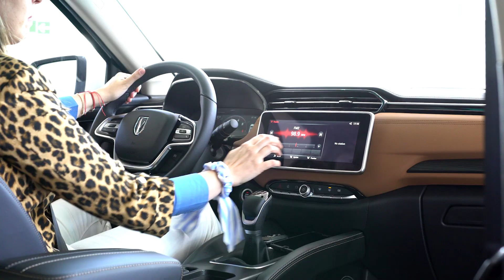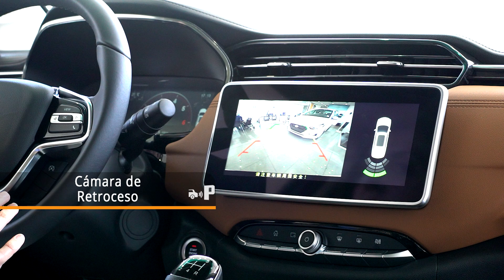Brilliance Konect: un SUV para toda la familia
En este review de 2 minutos, podrás conocer nuestro SUV Brilliance Konect, con un diseño robusto, interior amplio y elegante, ideal para toda la familia.

Este vídeo fue protagonizado por un asesor de ventas Brilliance Bruno Fritsch.

Déjanos tus dudas y comentarios: ¡estamos para ayudarte!